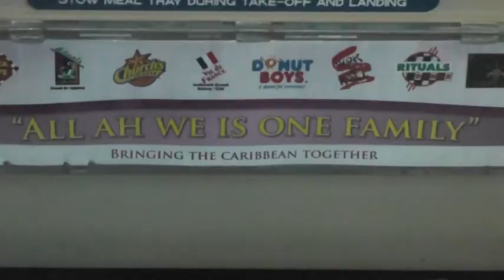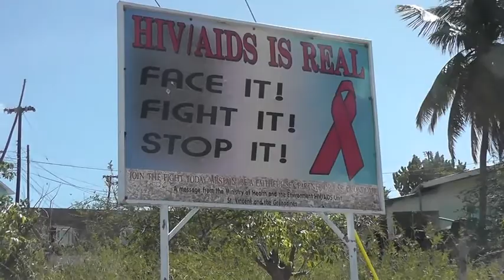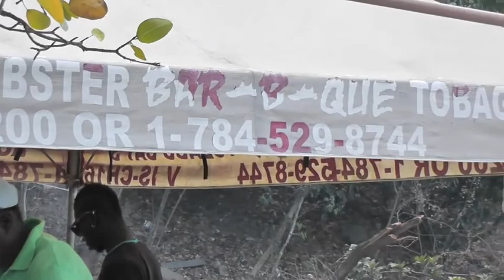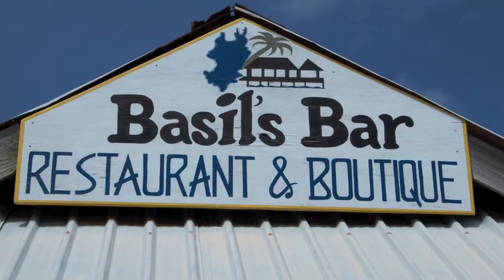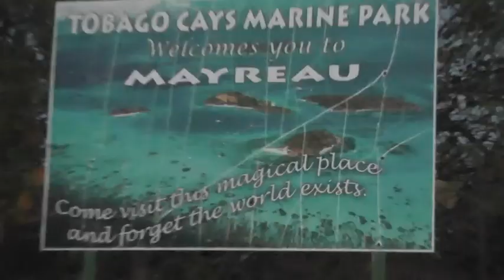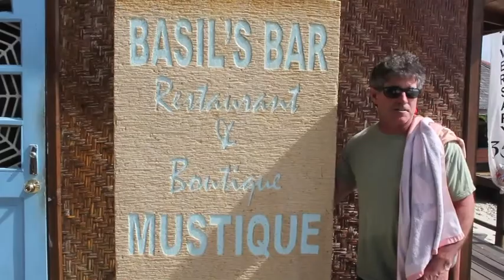The West Indies April 2013 On " The Blue Passion ?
My 2013 Vacation to the Grenadines.